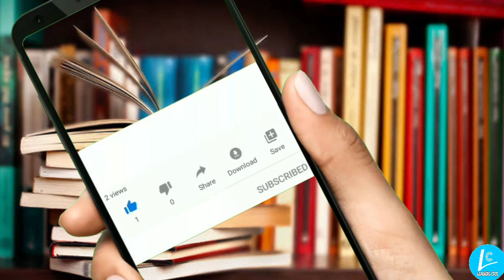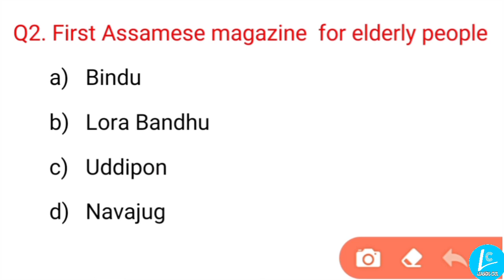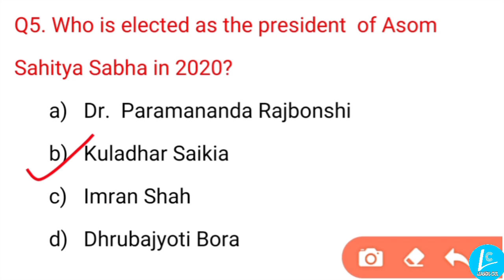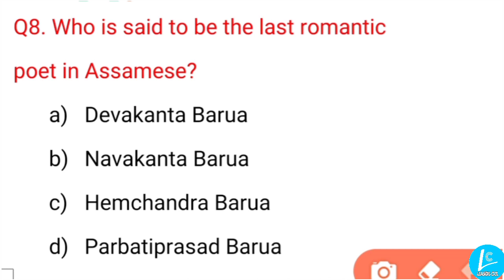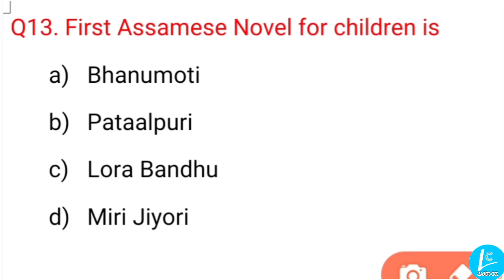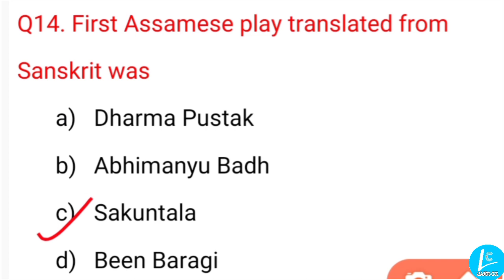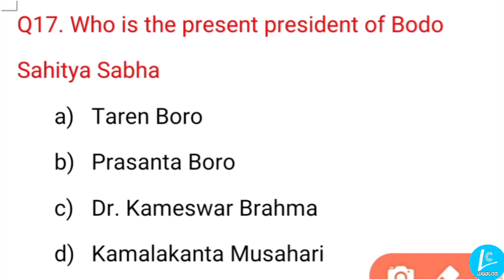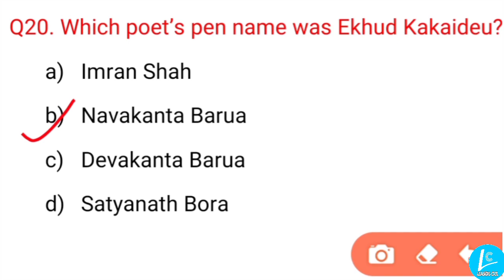Top 20 MCQs on Assamese Literature | Part-2 | For APSC/PWD/P&RD/Assam Secretariat/Assam Police/TET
Hello Friends..
  In This Video We Will Discuss Top 20 Most Important Assamese Literature MCQs (Part-2) where we will discuss about the most important questions from Assamese Literature.
  This video will be very important for All My Friends Who Are Preparing For Different Government Exams Organised By GOVT. OF ASSAM.
Assamese Literature |
Assam GK |
Assamese Literature For APSC |
Assam GK For APSC |
Assamese Literature For APDCL |
Assam GK For APDCL |
Assamese Literature for Assam TET
Assamese Literature for Irrigation Exam
Assamese Literature Questions For Irrigation Department |
Assam GK Questions For Irrigation Department |
Frequently Asked Assamese Literature Questions |
Frequently Asked Assam GK Questions |
Assam History Previous Year Questions |
Assam GK Previous Year Questions |
Assam Government Jobs 2020 |
Assam Transport Department Job 2020 |
Assam Secretariat Job 2020 |
Assam History |
অসম বুৰঞ্জী |
LEARNING CIVIL |
APSC |
APDCL |
IRRIGATION |
APSC PWD |
P&RD |
Assam Secretariat Jobs 2020 |
Assam Transport Department Jobs 2020 |
Top 20 Assamese Literature MCQs |
This Video Will Be Very Useful For All Who Are Preparing For APSC,PWD,APDCL,IRRIGATION,TET, Assam Police Jobs, Assam Secretariat Job 2020, Assam Transport Department Job 2020  And Various GOVT. Exams.
To Know More Concepts About Civil Engineering And Current Affairs and GK Questions for Various GOVT.